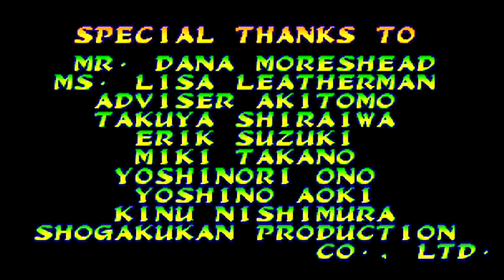marvel vs capcom 1 playing as RYU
one of the bast fighting game i use to play in my childhood i want to show you everyone i have of history of MARVEL VS CAPCOM as my favorite fighting character of all time RYU!